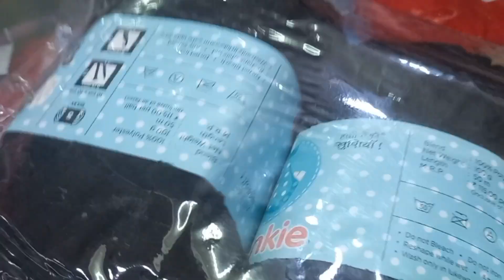Out for awhile 😌 alone 👍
Out for awhile  😌
Sometimes I feel good to go out alone to run away from my monotonous life...